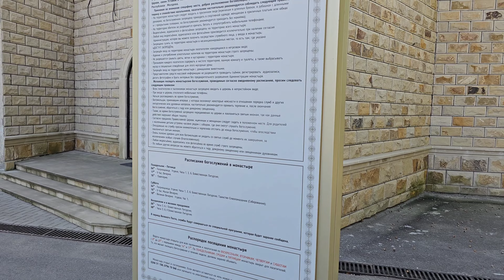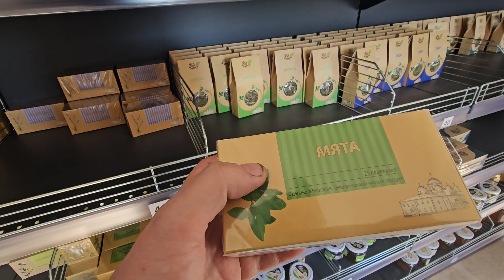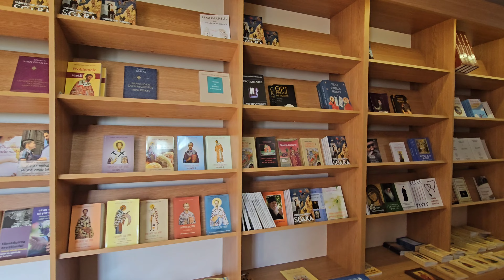Маленькая Швейцария - есть ли такое в Молдове?